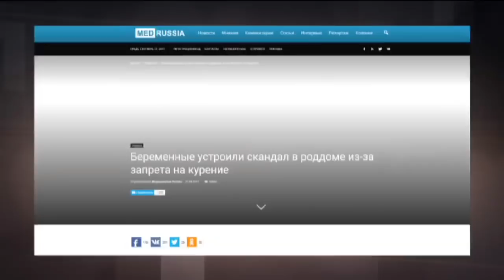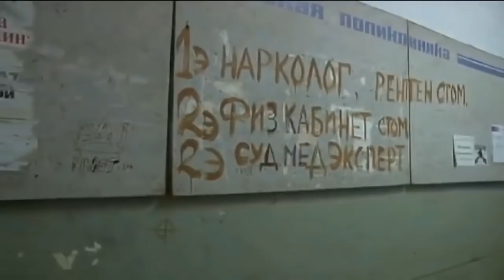Елена Мизулина рассказывает россиянам, как нужно есть, молиться и любить - Гражданская оборона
По чем интим для народа? Настоящий шок. Когда низко пали даже те, кто обещал заботиться о детях - Оды Корчевникову – падшая журналистика или настоящих героев больше не осталось?! - И новые перлы от скандального депутата ГосДумы Мизулиной!

Не пропустите новые выпуски «Гражданской обороны» каждый вторник в 20:20 в эфире канала ICTV, а также на сайте

Смотрите онлайн полный выпуск «Гражданской обороны» от 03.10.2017